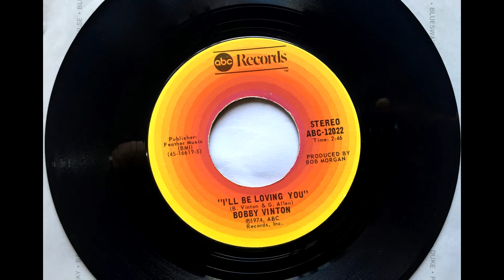I'll Be Loving You , Bobby Vinton , 1974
Written by Bobby Vinton and Gene Allen. Released August 1974 as the b side to "My Melody of Love" (#3).